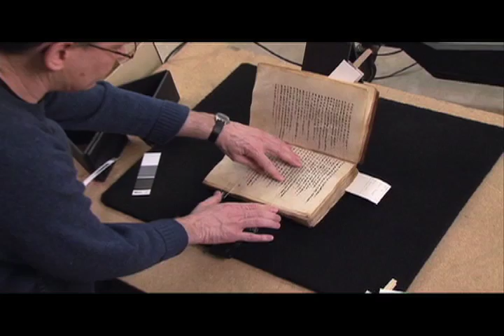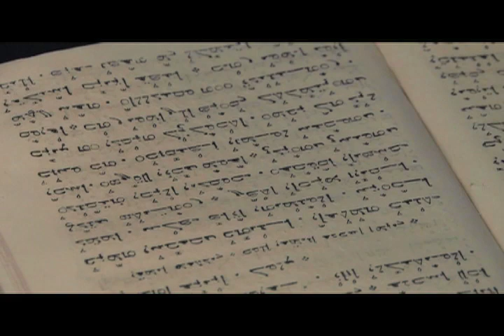2011 Medal Winner: Hill Museum & Manuscript Library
Father Columba Stewart, director of the Hill Museum & Manuscript Library in Collegeville, MN, sits down with Dr. Getachew Haile to discuss how he became the library's Cataloguer of Oriental Manuscripts and Curator of the Ethiopian Study Center after fleeing his native Ethiopia.